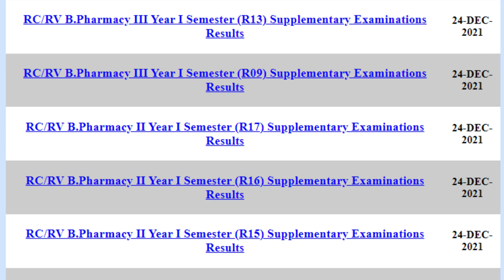JNTUH RC/RV Results For B.Tech 4-2 Sem & B.Pharmacy 2-1, 2-2, 3-1, 3-2 Sem Exams - Aug/Sept 2021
JNTUH RC/RV Results For B.Tech 4-2 Semester (R16, R15, R13, R09) Advanced Supplementary Examinations Results - September 2021 @

JNTUH RC/RV Results For B.Pharmacy 2-1, 2-2, 3-1, 3-2 Semester Regular/Supplementary Examinations - August/September 2021 @

For JNTUH Updates follow us on below mentioned pages/apps to get JNTUH instant updates/alerts